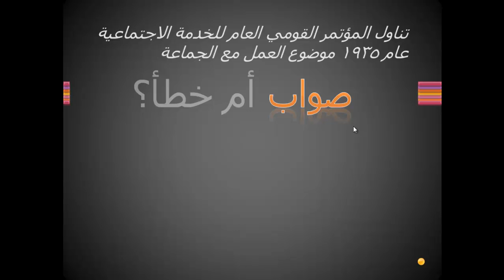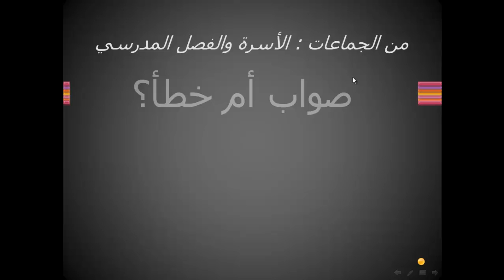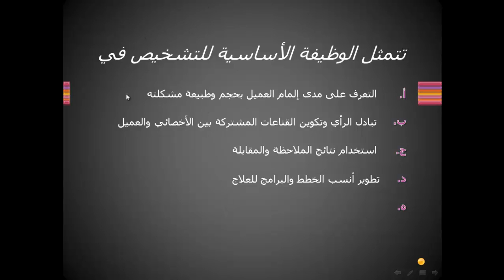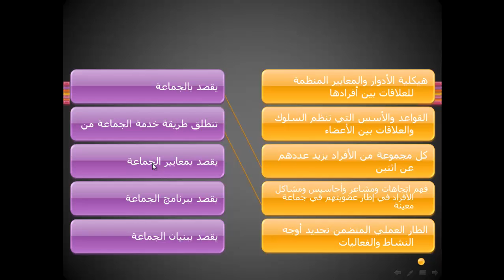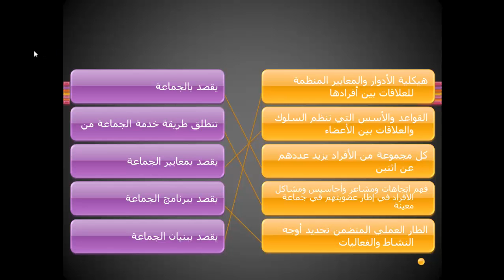الخدمة الاجتماعية الدرس 40 اختبار 5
سلسلة تعليم الخدمة الاجتماعية للصف الثالث الثانوي الأدبي المنهاج الليبي